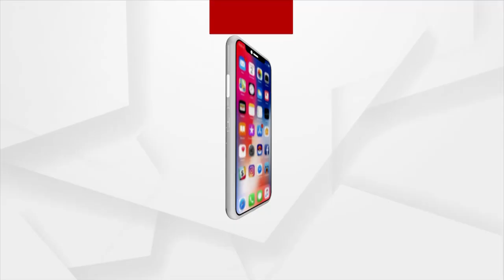କଲେଜ ଜମି ଘୋଟାଲାରେ ଛନ୍ଦି ହେଲେ ପ୍ରୟାସକାନ୍ତି ସାମଲ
ଭୁବନେଶ୍ଵରରେ କଲେଜ ଜମିକୁ ଚଞ୍ଚକତା କରି ଶାଗ ମାଛ ଦରରେ ବିକିଥିବା ପ୍ରୟାସକାନ୍ତି ସାମଲ କ'ଣ କହୁଛନ୍ତି ଶୁଣନ୍ତୁ...।